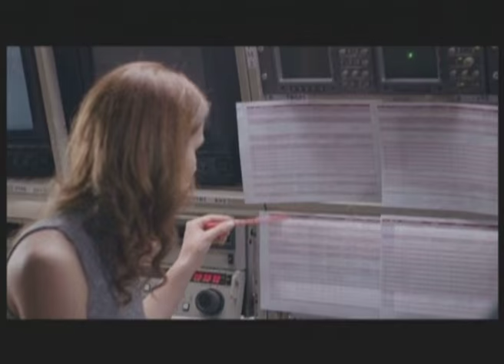Mira Adanja-Polak: Profesija novinar - uloga Nevene Ristić u seriji "Bićemo prvaci sveta"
Nevena Ristić, mlada glumica u seriji „Bićemo prvaci sveta“, igra ulogu mlade novinarke koja počinje svoju karijeru. Pitamo je koja su njena iskustva sa tom ulogom, da li bolje razume posao novinara.